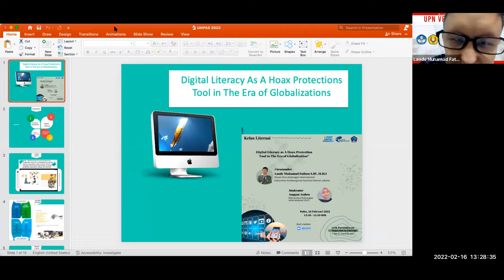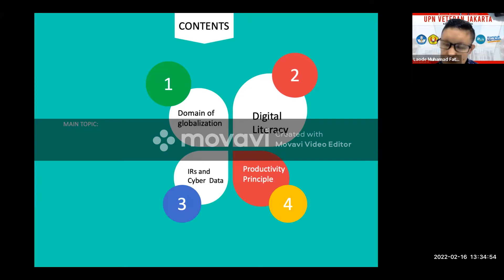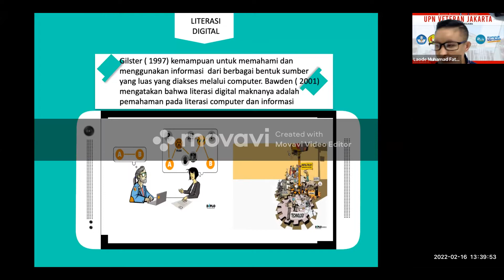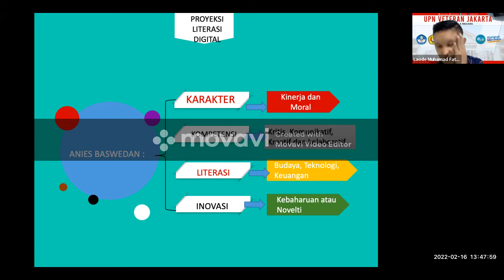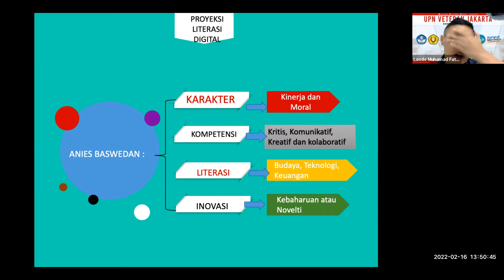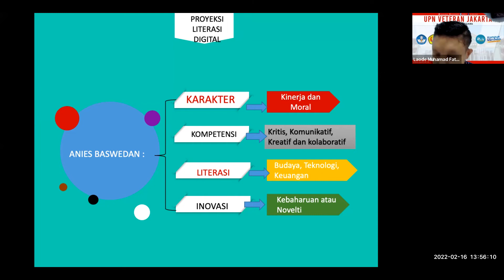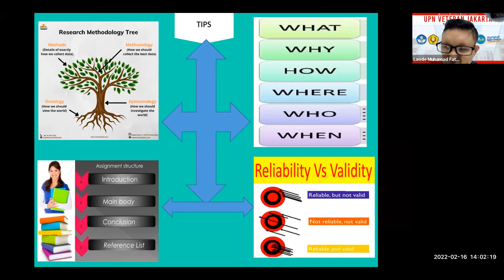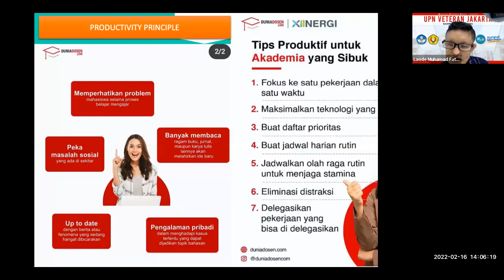MEMAHAMI LITERASI DIGITAL DI ERA DISTRUPSI